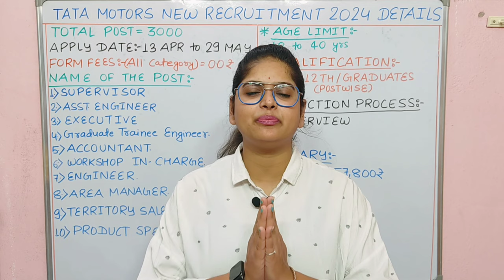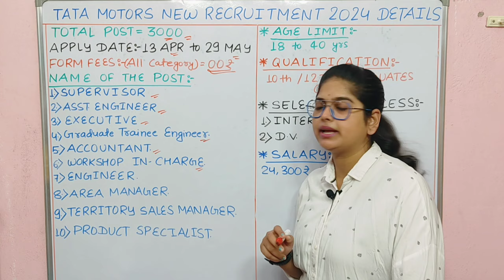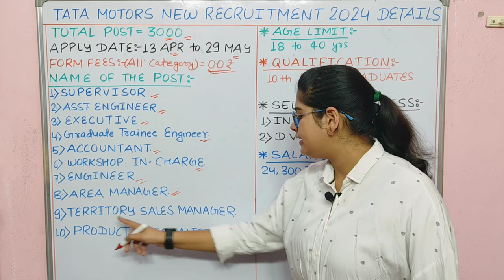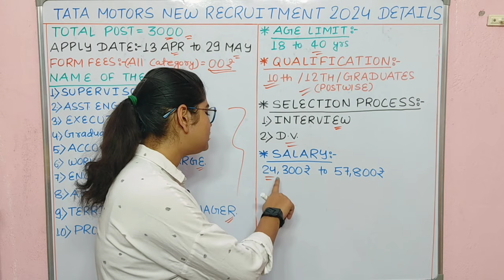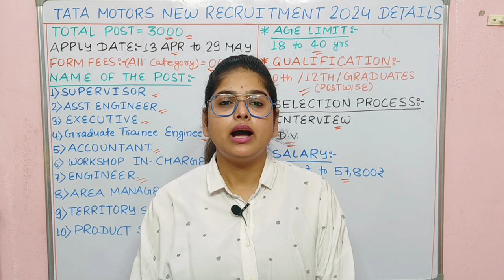Tata Motors नया भर्ती 2024 | Tata Motors Recruitment 2024 | Tata Motors Job Vacancy 2024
tata motors job recruitment 2024,tata motors job vacancy 2024 pune, tatamotors job 2024,tata motors 10th pass job 2024,tata motors iti apprentice 2024,tata motors share news today,tata motors new job recruitment March 2024,tata motors fresher job 2024,how to join tata motors company,tata company career, tata motors jobs 2024,tata motors recruitment 2024,study for dreams, tata motors jobs for freshers, freshers jobs 2024, work from home
Tcs executive recruitment 2024 salary
Tcs executive recruitment 2024 for freshers
TCS NextStep
Tcs executive recruitment 2024 apply online
TCS NQT
Will TCS hire freshers in 2024?
Is TCS BPS a call center?
Is TCS bps experience worth IT?
क्या 2024 में टीसीएस फ्रेशर्स हायर करेगी?